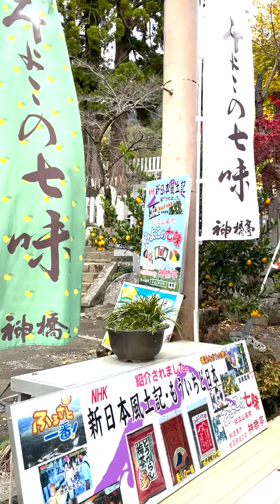【みよこの七味】茨城県つくば市 筑波山 陳皮 福来みかん 四六のガマ 地域限定マンホール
筑波山神社入り口の超有名な”みよこの七味"のお店に来ました。